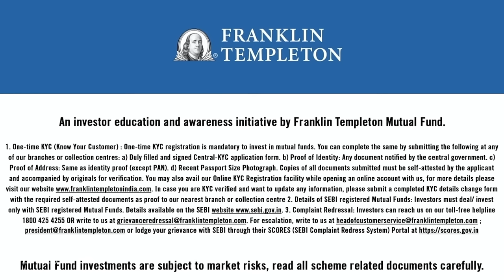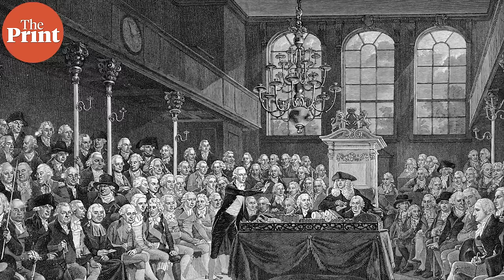To understand Uttarakhand live-in rules, learn how authoritarianism & totalitarianism differ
Uttarakhand cleared Uniform Civil Code Bill last week, and it proposes punishment to couples living together outside of marriage. Watch ThePrint SharpEdge by Vir Sanghvi to know more.